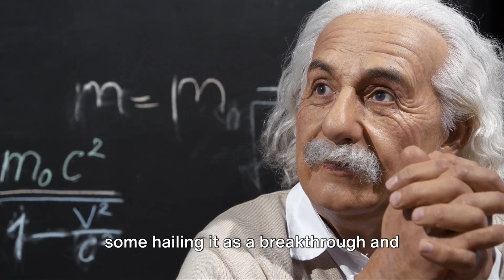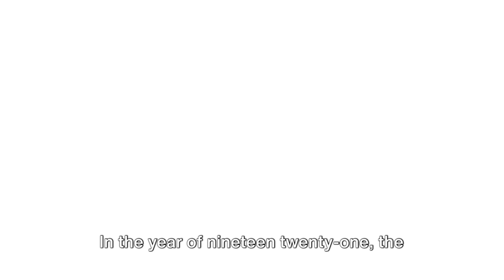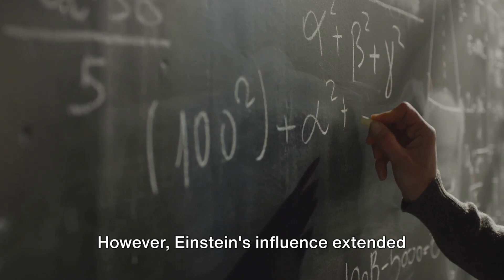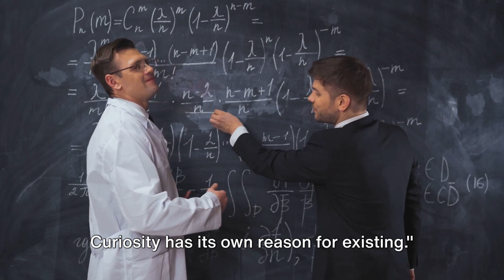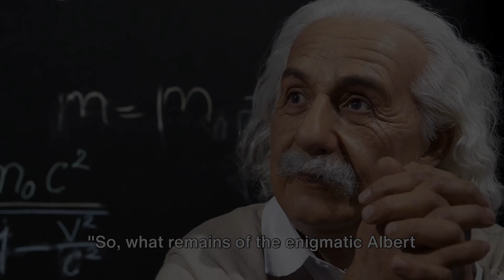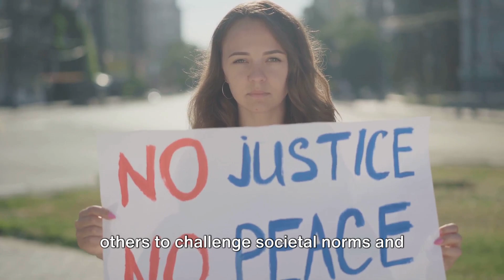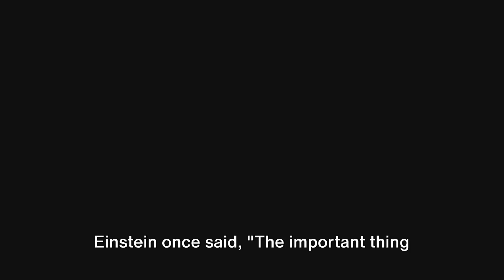"The Life and Legacy of Albert Einstein"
In this video, we delve into the fascinating life and profound legacy of one of the greatest minds in history, Albert Einstein. From his groundbreaking theories of relativity to his iconic formula E=mc^2, Einstein revolutionized our understanding of the universe. Join us as we explore his early life, scientific achievements, and lasting impact on the world of physics. Discover the man behind the genius and learn why Albert Einstein remains a symbol of intellectual curiosity and innovation to this day.